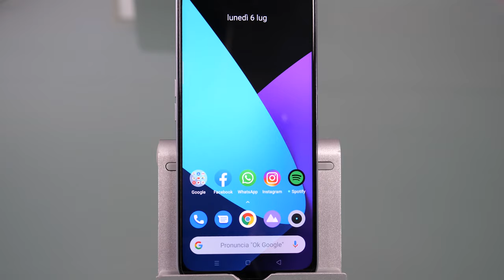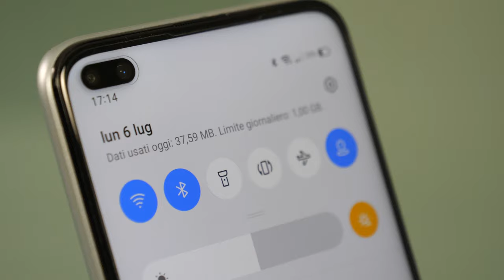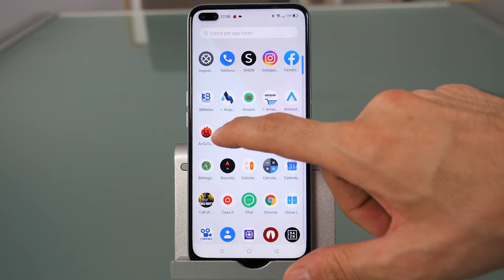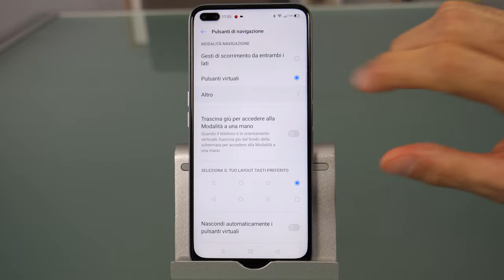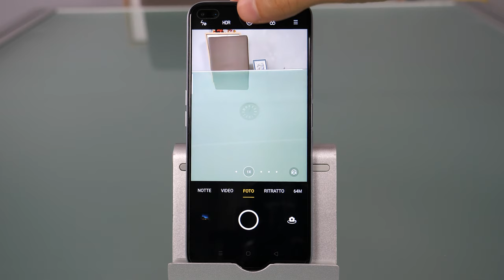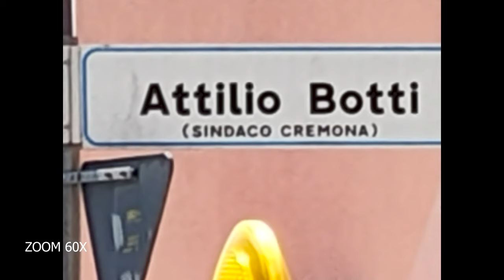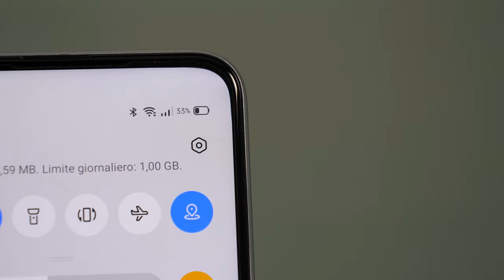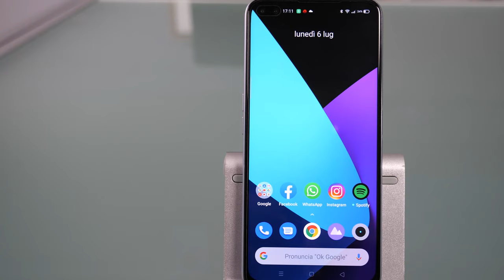REALME X3 SUPERZOOM recensione: ZOOM a 60X e SNAPDRAGON 855+ a meno di 500 euro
Realme X3 Superzoom è un ottimo smartphone con display IPS LCD a 120Hz, processore Qualcomm Snapdragon 855+, tanti GB di RAM, memoria interna non espandibile, fotocamera zoom a 60X, fotocamera macro e due fotocamere anteriori, di cui un grandangolare. Il prezzo è molto contenuto.

LINK ACQUISTO